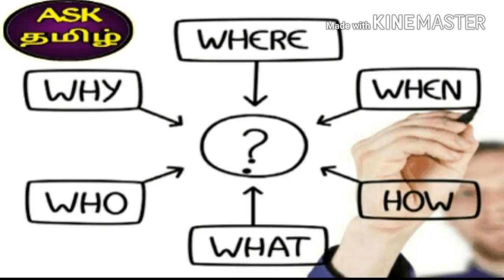குழம்புக்கு கரைத்த புளி மிச்சமாகிடுச்சா? மிஞ்சிய புளிகரைசலில் ஜூஸா? How to use leftover tamarind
குழம்புக்கு கரைத்த புளி மிச்சமாகிடுச்சா?
அப்ப இந்த மாறி செய்யுங்க.
மிஞ்சிய புளிகரைசலில் செம டேஸ்டான ஜூஸா?
How to use leftover tamarind in tamil?

சிம்பிள் பானகம்:-

புளி - சிறிய எலுமிச்சை அளவிலான உருண்டை
வெல்லம் - 2 டேபிள் ஸ்பூன்
ஏலக்காய் பொடி - 1/4 டீ ஸ்பூன்

தொண்டைபிடிப்பை குணமாக்கும் நல்ல மருந்து. சளியையும் குணப்படுத்தும்.
கோடையில் வெயிலினால் ஏற்படும் உடல் உஷ்ணத்தையும், களைப்பையும் பானகம் பருகி ஓட ஓட விரட்டுங்கள்...

உங்கள் விருப்பம் மற்றும் சந்தேகங்களை கமெண்டில் கேட்கலாம்

Friends Keep support me
Saira's Kitchen